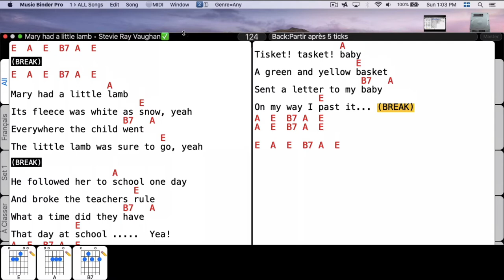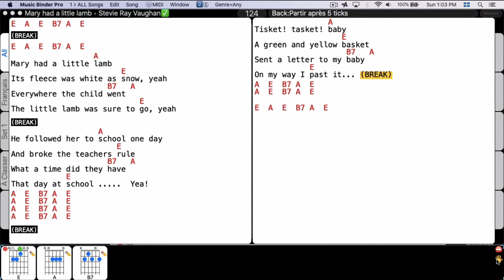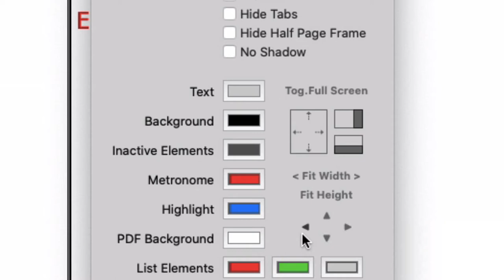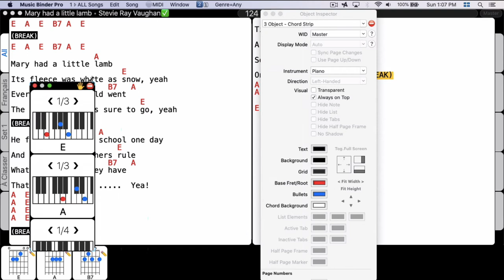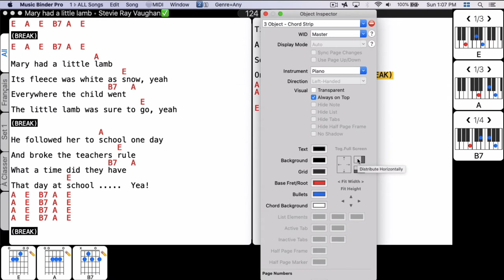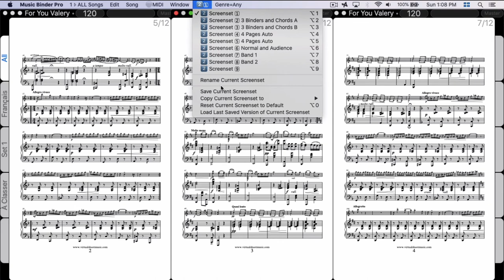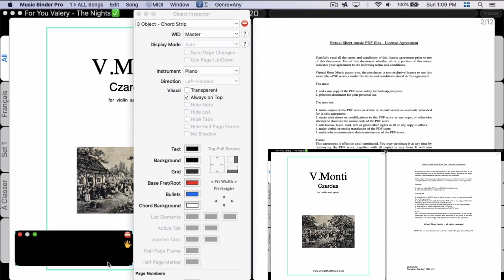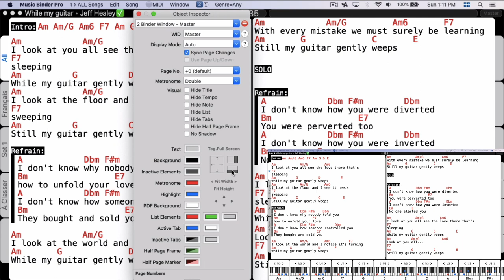Music Binder Pro - Quickly Arrange Windows and Objects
Music Binder Pro (Mac) - Quickly Arrange Windows and Objects

In this video, I show you new tools (Fit Width, Fit Height, Distribute, ...) that have been added to the Object Inspector Window. It's now much more easier to setup windows and objects especially when an external screen (used be another musician) is not visible from your spot.

Be sure to upgrade to the latest version of Music Binder Pro (available on the Mac App Store) to get the new tools.